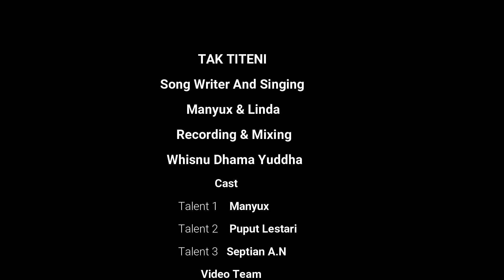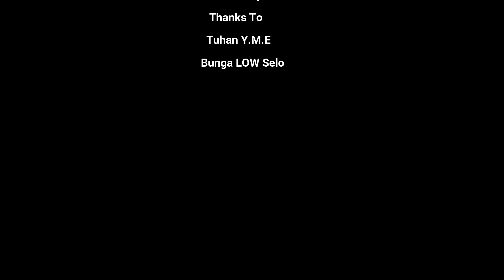Manyux - TAK TITENI [Official Music and Clip]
Telah rillis lagu pertama dari manyux mayar

TAK TITENI

-Ciptaan  : Manyux

-Artis       : Manyux, Puput, Septian